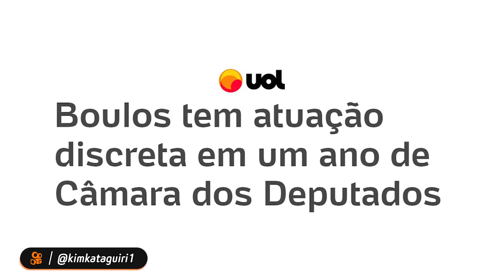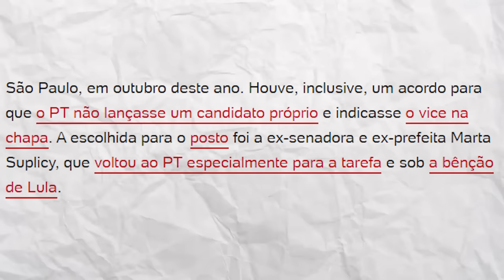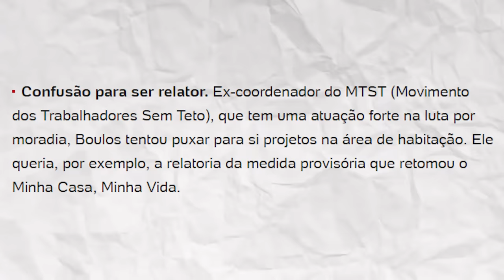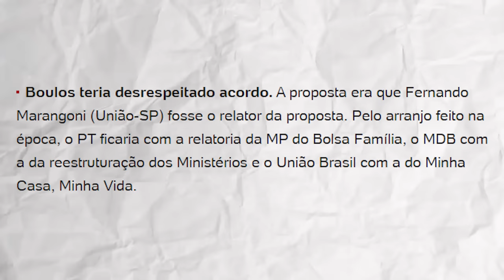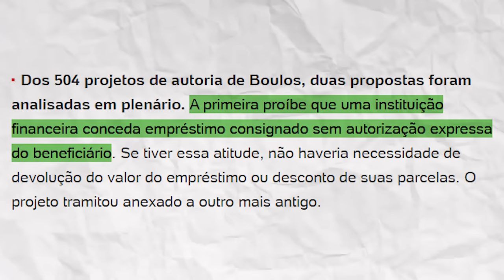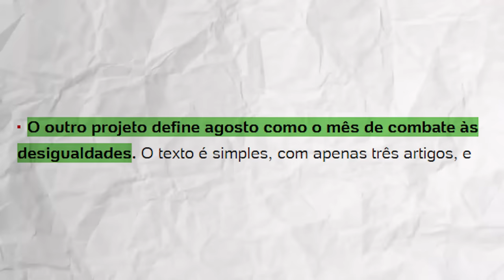Até a IMPRENSA mostrou: mandato de Boulos é FRACO!